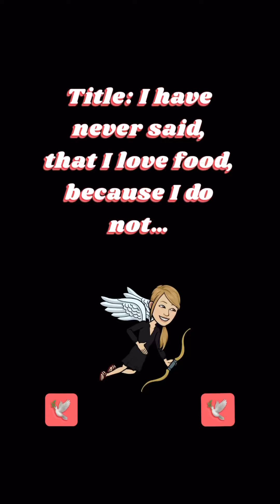Title: I have never said, that I love food, because I do not… Date, 24.06.22…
Title: I have never said, that I love food, because I do not…

I also understand, that they do not care… So, then it is difficult for me to be a burden… However, if there exist some people working within health care, which is smart and sensitive, that employee is never going to come in contact with that smart and sensitive patient, in order to abuse that patient and that employee, because that is how the system functions… If I would be working within health care as this smart and sensitive person, I have a sincere desire to be there for and to help other people, but I can not do that for stupid and insensitive people, which do not understand my value and which are only there to abuse my presence, then my purpose disappear…

Date, 24.06.22…